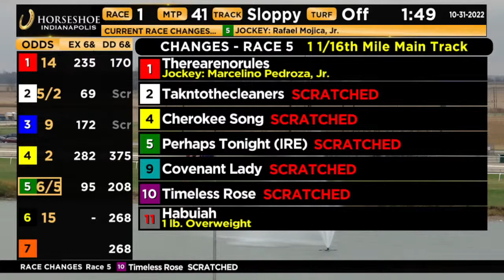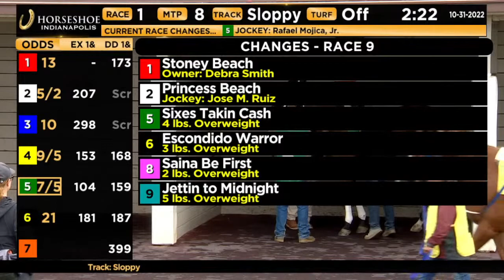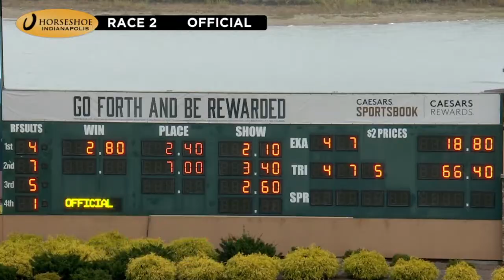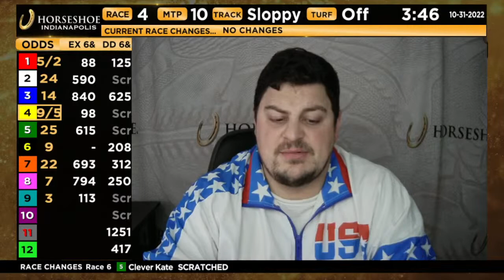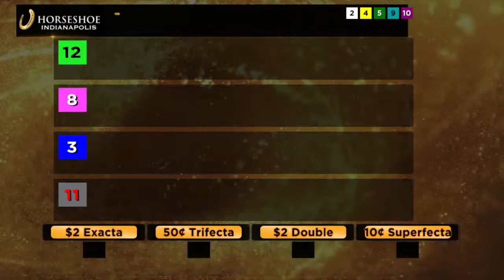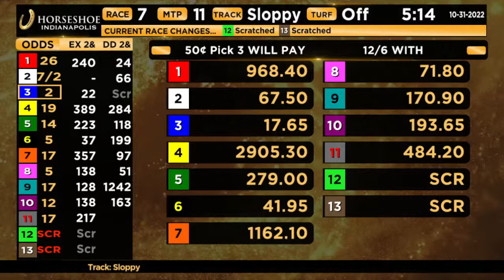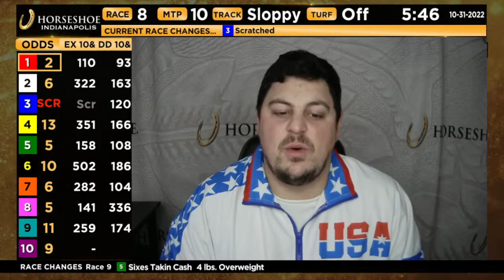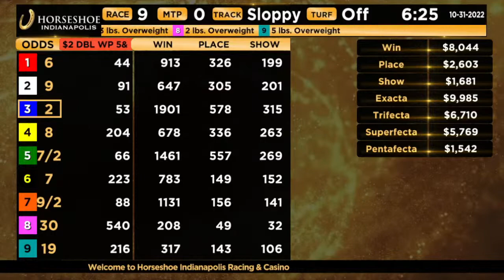Horseshoe Indianapolis Program 10/31/2022